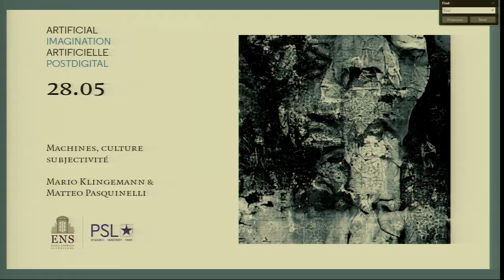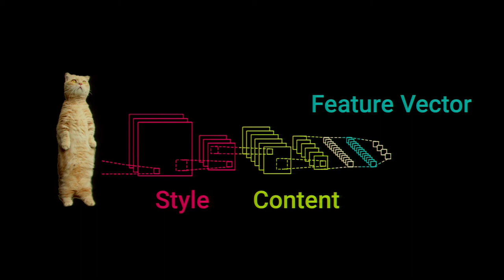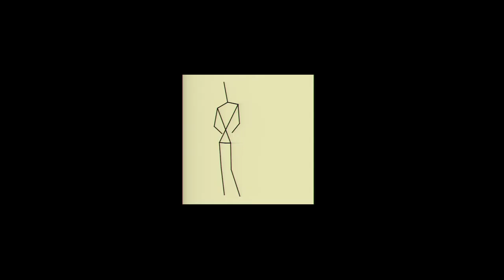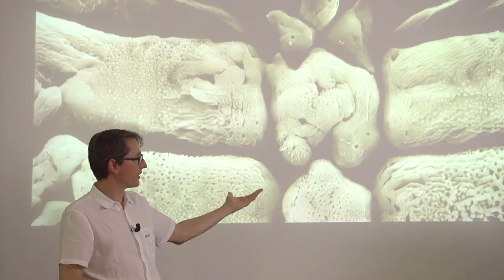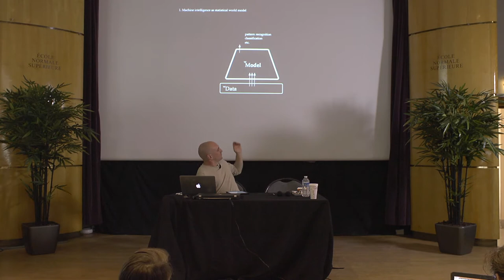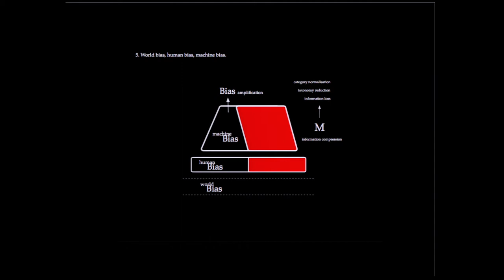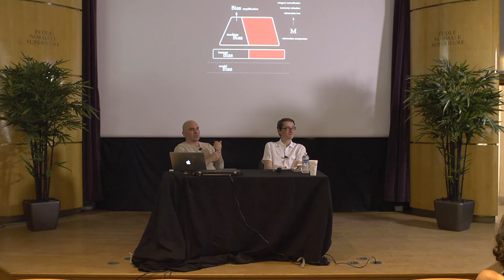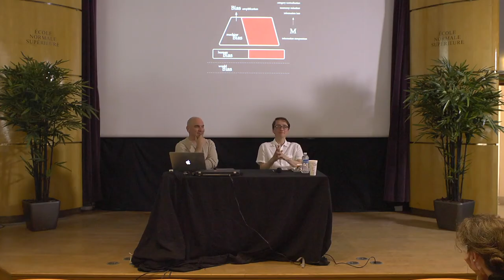Machines, culture subjectivité - Mario Klingerman & Matteo Pasquinelli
00:00 Introduction de Grégory Chatonsky
07:03 Mario Klingermann : "Instruments of Creation"
52:52 Matteo Pasquinelli : "On the Logical and Political Form of Machine Learning"